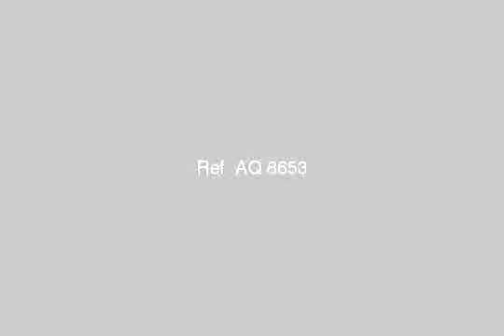Apartment for rent in alexandria - mlseg.com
- سابا باشا الاسكندرية - Egypt Real Estate |    Alexandria |        Apartment For Rent